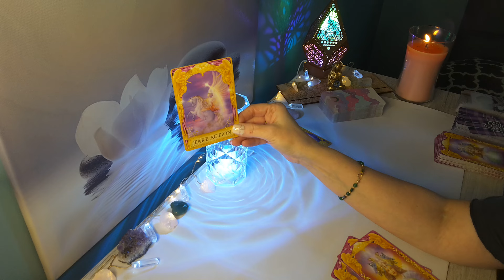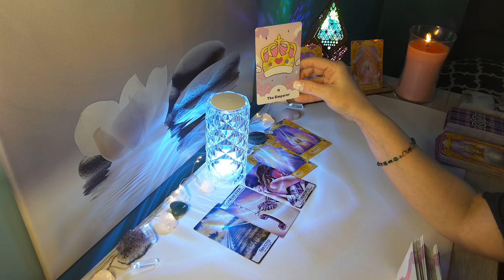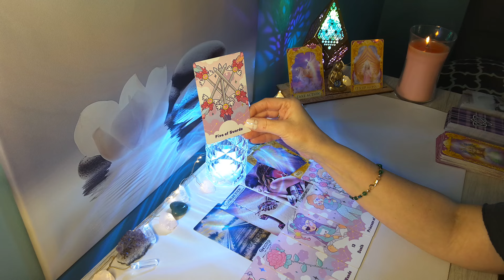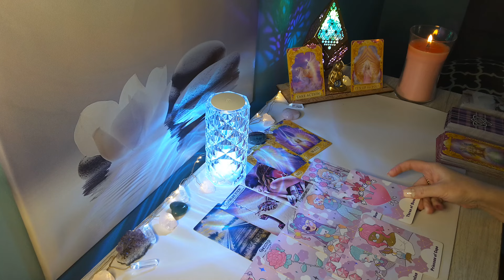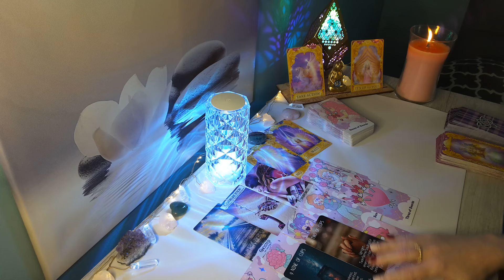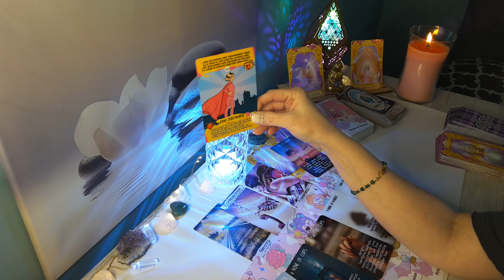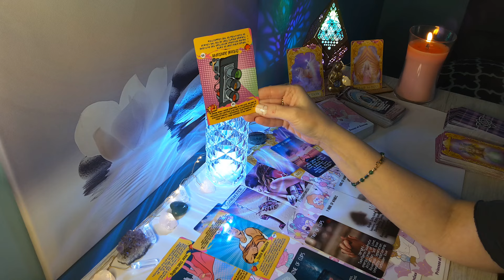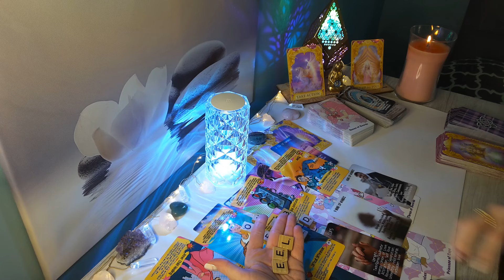🔮SAGITTARIUS❤️🔥The Moment They Tell You EVERYTHING..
HI SAGITTARIUS, this is Sam and here is your Timeless Love 2024 Reading! This is for SAGITTARIUS Sun, Moon, Rising & Venus placements.

🌸 Visit My Etsy Shop for a Personal Reading: